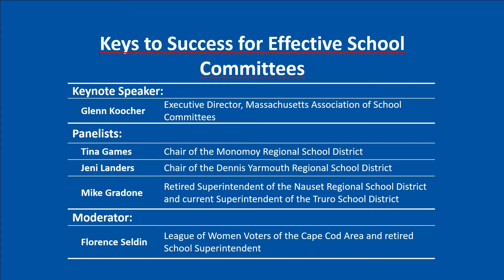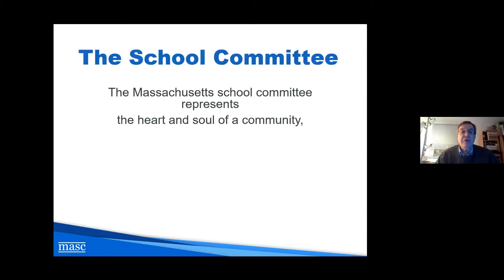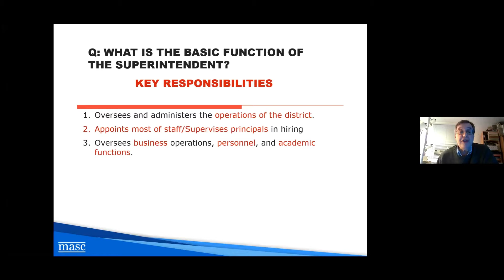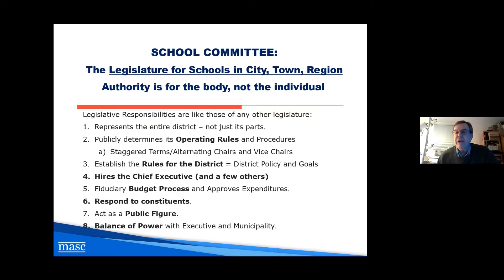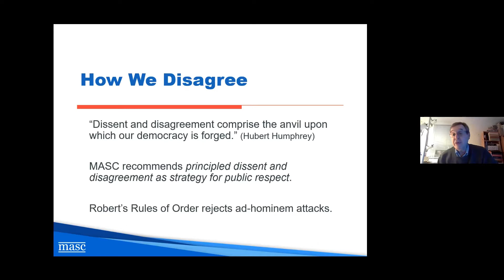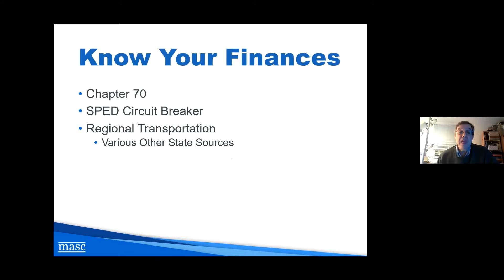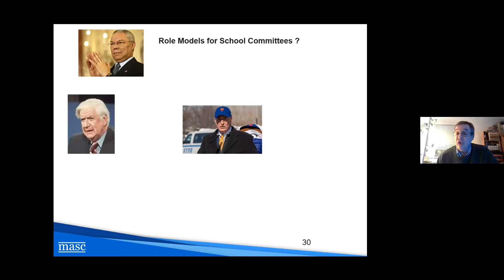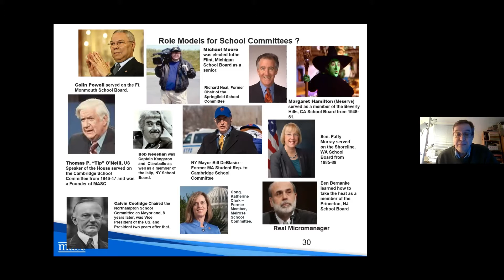March 3 Forum: KEYS to SUCCESS for EFFECTIVE SCHOOL COMMITTEES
This forum is designed to inform prospective candidates for school committee and community members who would like their communities to be well served by effective school committees. Both groups need good background information about the roles and responsibilities of school committee members and the kinds of laws, policies, support resources and training that help school committees to function effectively.
Our panelists will present this information and discuss specific strategies and guidelines for working as a school committee member and working together as a committee. They will also discuss how to prepare for being a school committee candidate.  There will be time for questions from the audience via chat.